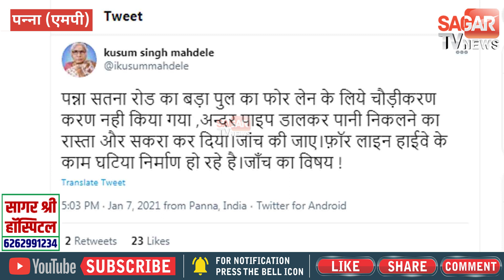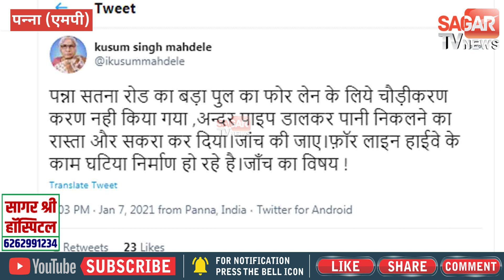तेज तर्रार पूर्व मंत्री ने नेशनल हाईवे के निर्माण पर उठाये सवाल || STVN INDIA || SAGAR TV NEWS